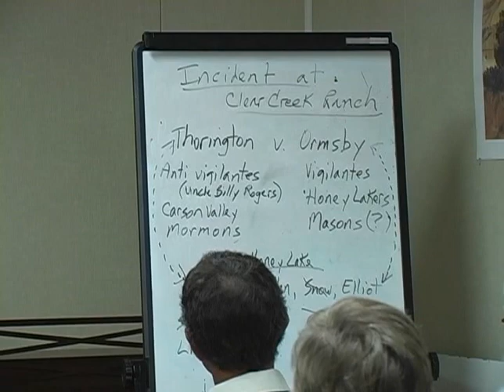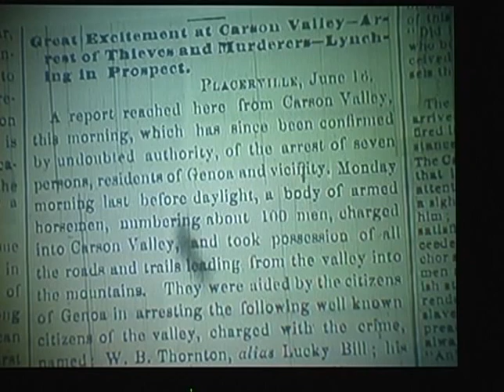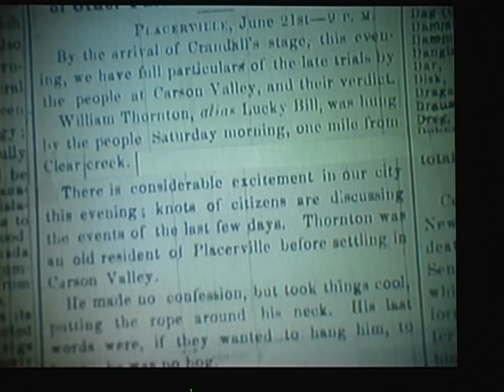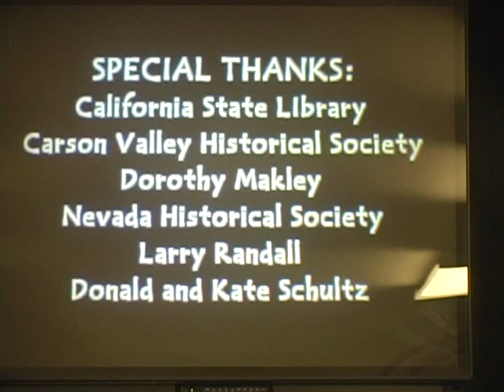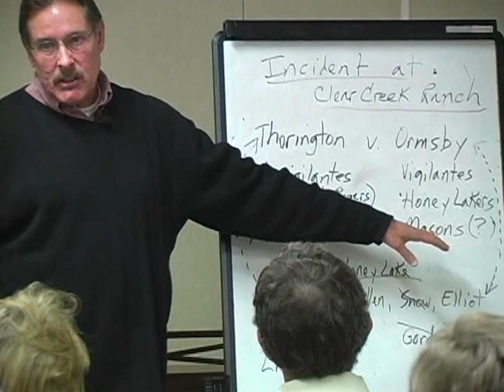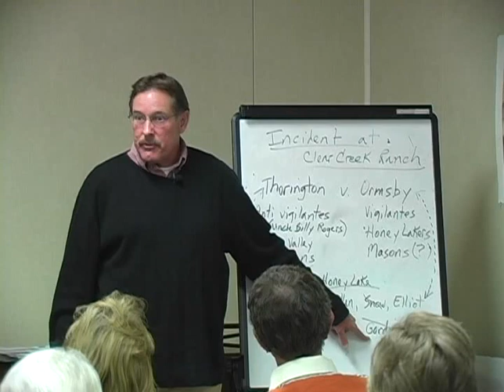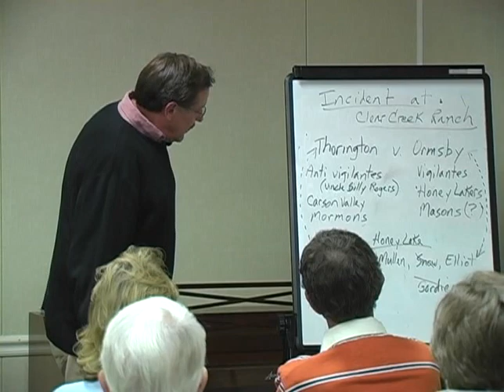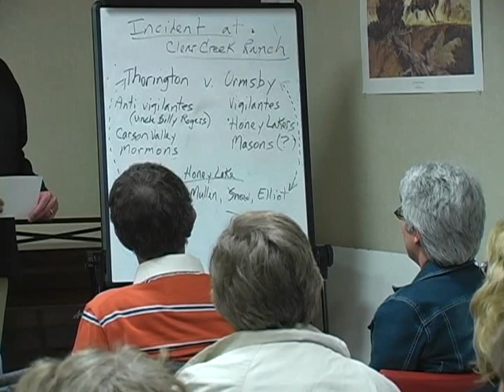WHAT features Lucky Bill Thorton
WHAT host, Michael J. Smith, presents Michael Makley, Author and Retired History Teacher at the Carson Valley Museum and Cultural Center in Gardnerville, NV.